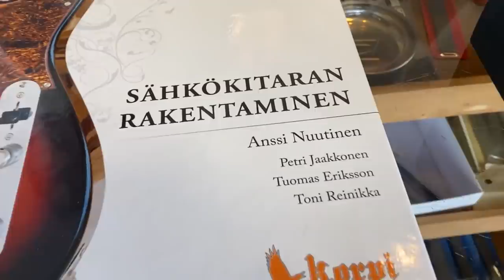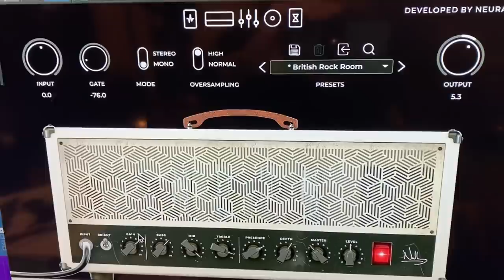My Square Guitar!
Finally I got my square guitar!
Walking through Helsinki streets I found a square guitar and I bought it. Come with me in this journey to the music store in this bealtiful city.

[ Acione as legendas em Português! ]